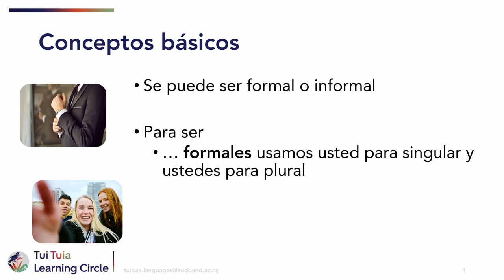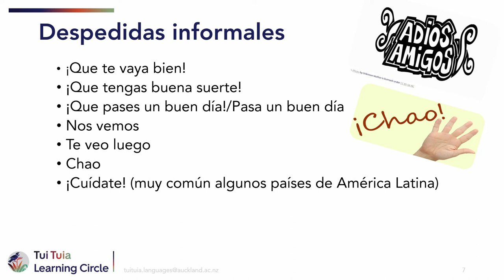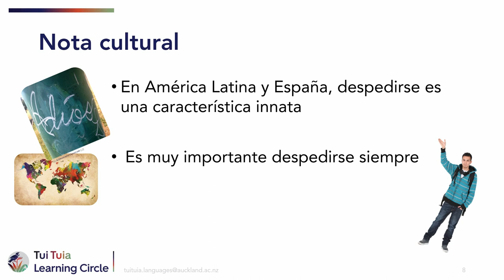Despedidas Básicas en Español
This is a screencast video in Spanish by National Spanish Advisor, Clara Gómez-Jimeno.